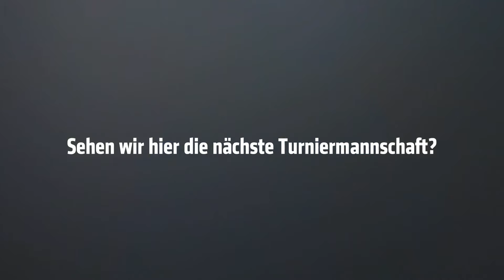Jugendmannschaft des Monats März 2016: SV Oppum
Jugendmannschaft des Monats März 2016: SV Oppum 1910